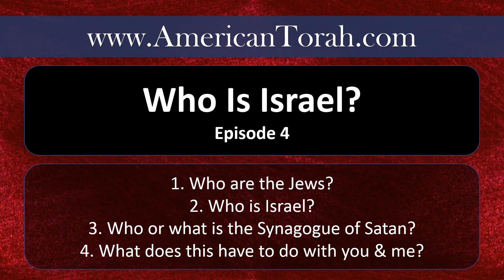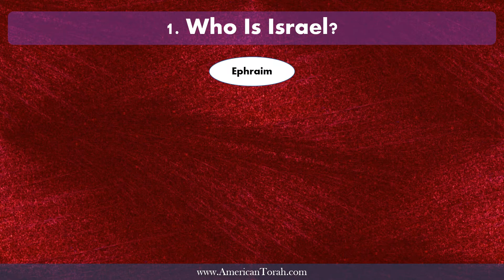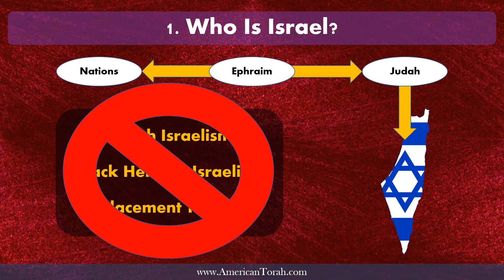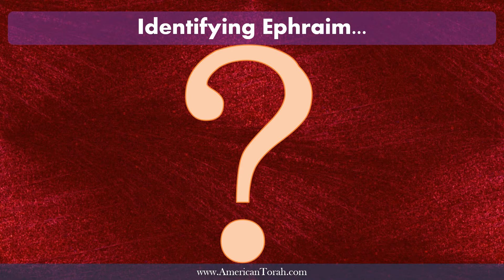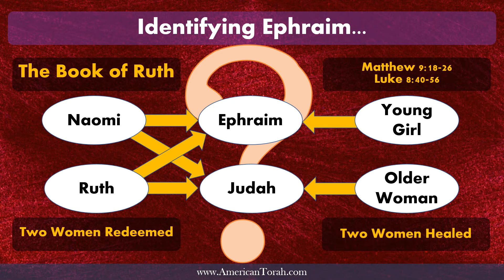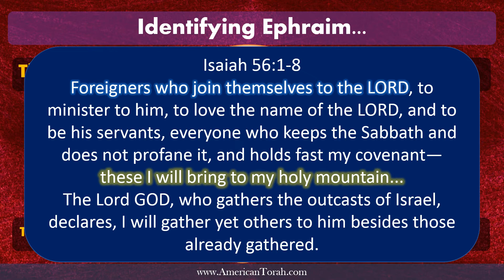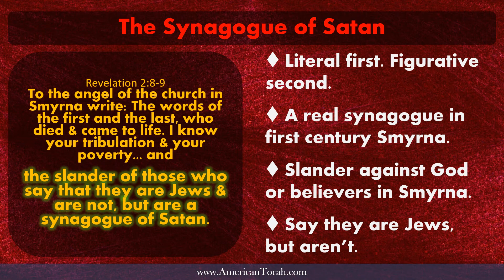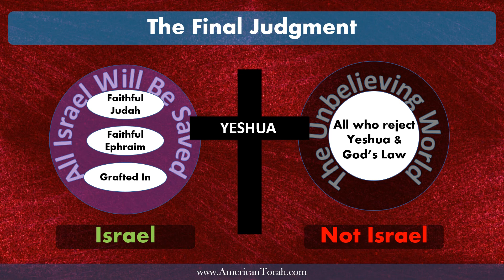Who Is Israel, Episode 4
Who is Israel? Who are the Jews? Where did the lost tribes of Israel go? Who or what is the Synagogue of Satan? These questions are important for understanding end-times prophecy in the Bible, and the answers might not be what you were taught.

In this episode, I finally give the answers to these questions and why they matter for you and me today.